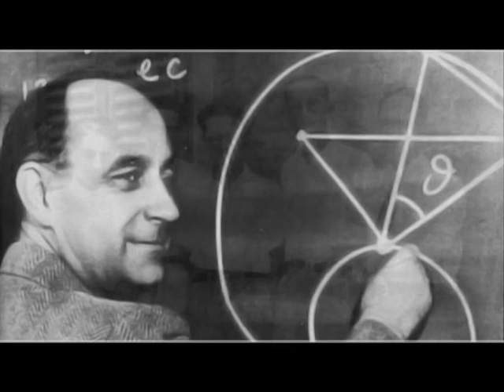14 -- Enrico Fermi: l'atomo e la bomba atomica -- Giuseppe Bruzzaniti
Enrico Fermi nasce a Roma il 29 settembre del 1901. Inizia nel 1918 la frequentazione a Pisa della scuola Normale: si laurea cum laude nel 1922, dimostrando anche una padronanza linguistica non comune (oltre al latino e il greco, conosce infatti l'inglese, il francese ed il tedesco), che gli permette dopo poco di partire alla volta di Göttigen, alla scuola di Max Born, per migliorare le conoscenze di fisica quantistica. Nel 1925, con pochi rimpianti, si sposta a Leida, in Olanda, ove ha modo di incontrare Albert Einstein.
Nel 1925 a Roma ottiene la cattedra di Fisica Teorica, creata per lui dal Prof. Corbino, direttore dell'Istituto di Fisica, il quale contemporaneamente compone un gruppo di studio ribattezzato in seguito "i ragazzi di Via Panisperna" (dalla sede dell'istituto). Sempre nel 1925 Fermi dà il suo importante contributo alla meccanica quantistica e scrive l'articolo in cui espone la nuova statistica da applicare agli elettroni. Nel 1927 Fermi vince la cattedra di fisica teorica all'Università di Roma e nel 1929 è nominato membro della reale Accademia d'Italia.